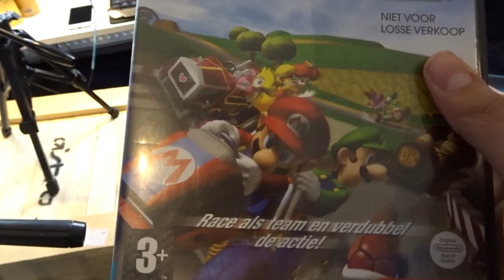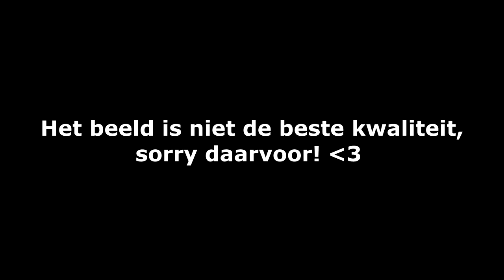''MARIOKART OP GAMECUBE!?''